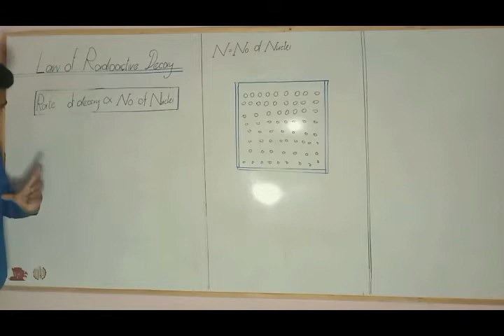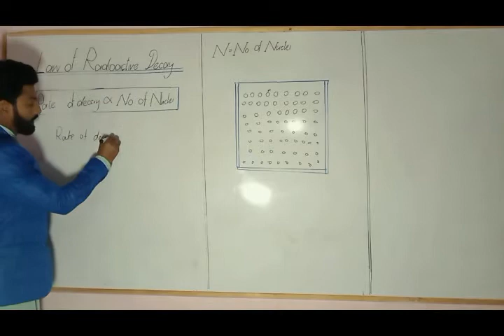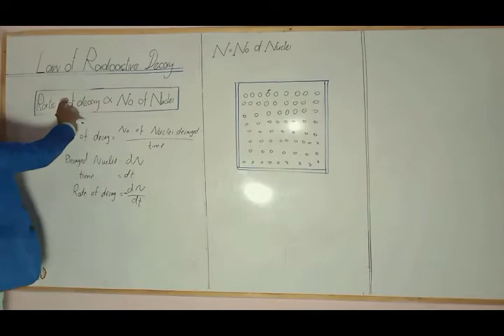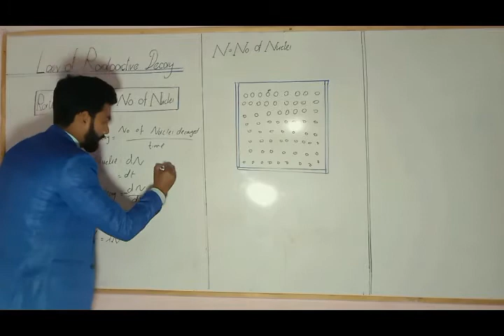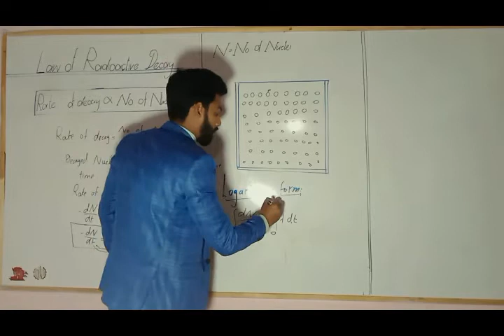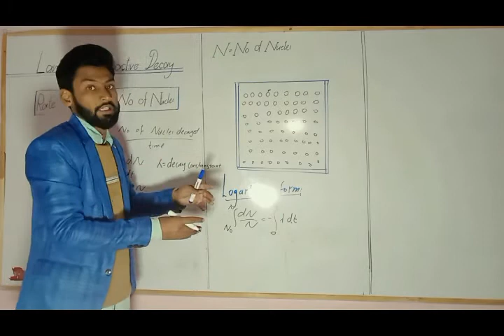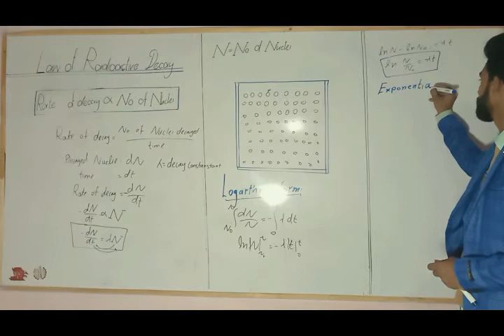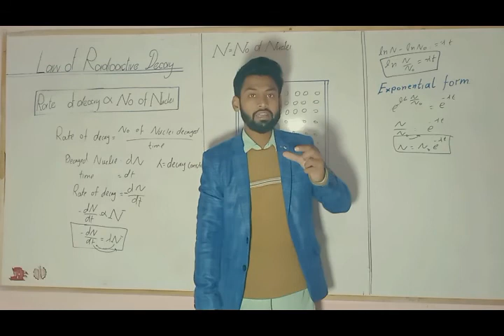Law of Radioactive Decay || Nuclear physics class 12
Assalamualaikum friends
 In This video you will get a good knowledge about
1)Alpha particles
2)Beta particles
3)gama particles
4) How Alpha particles emitted
5) dependence of emissions
6) properties of Alpha particles

I want to give you some